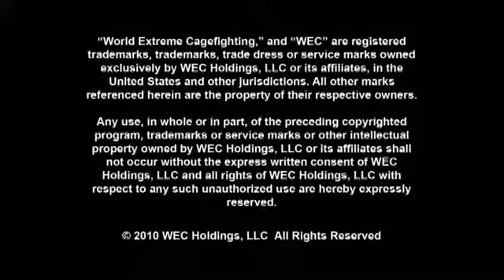WEC 46 pre-fight press conf. with Faber and Assuncao - 2010-01-09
Former WEC featherweight champion Urijah Faber and Rafael Assuncao talk about their fight at WEC 46 on Sunday, Jan. 10, at 6 p.m. on Versus. Video courtesy of the WEC; text by Carlos Arias, OCRegister.com. Published on 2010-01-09